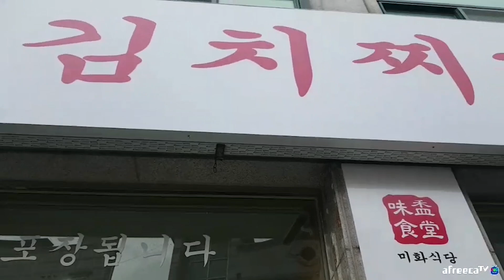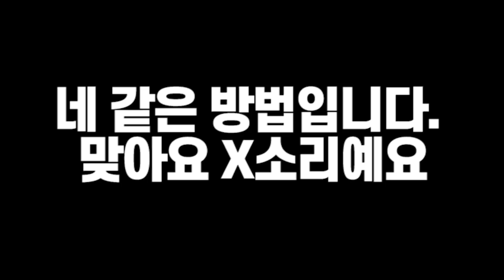비 오는 날 여제가 강추하는 음식은?!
facebook  bjyeoje
instagram bjyeoje